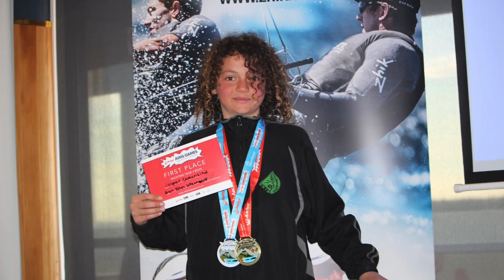2018 Glen Eden Int Sports Prizegiving Final Wrap Up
2018, What a huge year for GEIS.  Waitakere zone, Auckland Champs, Sports Camps, NZAIMS and much more.  HIghs and Lows we stand by each other.  The strength of the TEAM is each Individual. The strength of each individual is the TEAM!